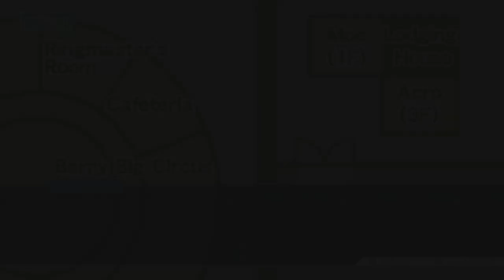THE PUPPET TESTIFIES - Phoenix Wright: Justice For All (Part 19)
The puppet is the witness in the trial today, so we have to tear that testimony apart like pieces of wood.